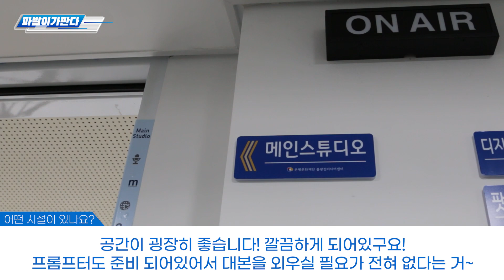[파발이가 판다] 아직도......모르셨어요?! 은평구에 미디어센터가 생겼는데~?!🎤 / 파발이가 대신 파드립니다! 같이 보시죠!🎬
불광천에 미디어 센터가 개관을 했씁니다 (🙌🙌🙌!)
남녀노소 누구나 미디어 체험이 가능한 미디어센터
개관전에 파발이가 쓱-! 다녀와봤는데요
미디어에 관심이 있는 분
미디어를 체험해 보고 싶으신 분
미디어를 배워보고 싶으신 분 모두 모이세요~👍